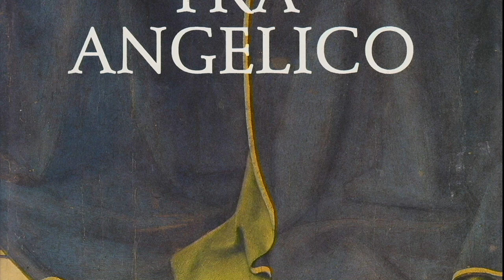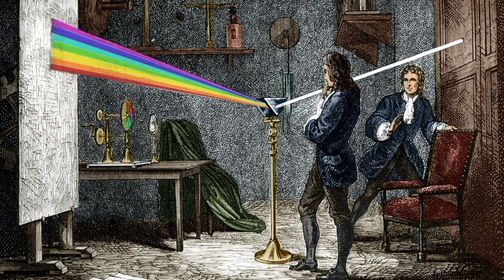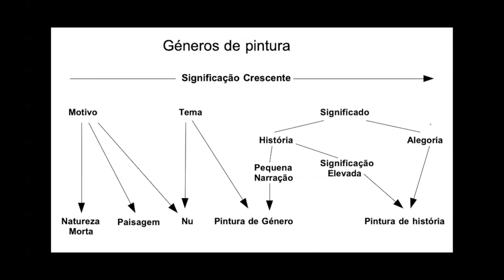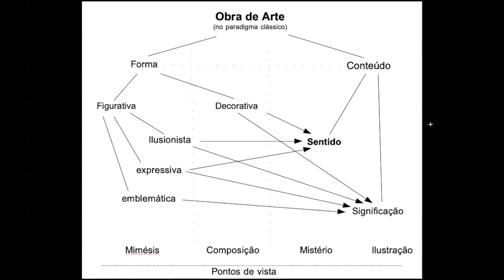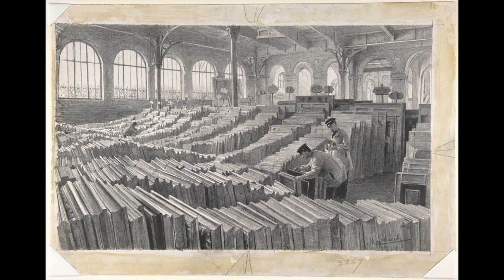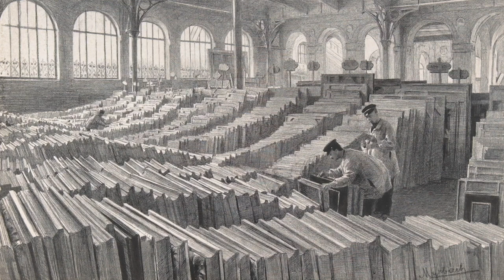Pintura Académica: desconstrução da narrativa de ostracismo contemporânea | Elagabal Aurelius Keiser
NOTA CURRICULAR:
Elagabal Aurelius Keiser é licenciado em Escultura, doutorado em Teoria da Arte, e investigador académico nas áreas de teoria da arte contemporânea. Actualmente investiga a relação da performance com a especulação da “Morte da Arte”. As suas actividades versam a escrita, filosofia, comentário público e performance, tendo-se envolvido em debates políticos e culturais onde procura afirmar o ponto de vista do polemista e do criador. Trabalhou sempre entre disciplinas e desenvolveu a sua asserção anartística e filosófica motivado pela transmutação da “Arte” em “Teoria”. É um dos co-criadores do projecto anartístico “BELA TV” juntamente com Mariana Tengner Barros e Rogério Nuno Costa. Como anartista desenvolveu vários projectos, performances e exposições em Berlim, onde reside, e onde integra o colectivo de artistas do projecto e festival Bestarium. Mais informações no grupo de Facebook "Objecto Ausente"

LISTA DE IMAGENS FUNDAMENTAIS PARA ESTA AULA:

Wilhelm Bendz - Aula de modelo nu na Academia de Copenhaga - 1826
Eugène Carrière - Teatro de Belleville - 1895
Jacques-Louis David - A morte de Sócrates - 1787
Jean-Louis André Théodore Géricault - Jangada da medusa -1819
Eugène Delacroix - A liberdade a conduzir o povo -1830
Gustave Courbet - O funeral em Ornans - 1850
Jean-Auguste-Dominique Ingres - Ruggero liberta Angélica - 1819
Jean-Auguste-Dominique Ingres - Édipo e a Esfinge - 1808
Ernest Meissonnier - o Filósofo - 1878
Gustave Courbet  - Bom dia, senhor Courbet! - 1854
Ernest Meissonnier - Passeio a cavalo - 1868
Franz Lenbach - Der Hirtenknabe - 1859
William Turner - Tempestade de neve - 1842
Pierre-Paul Prud’hon - A Justiça e a Vingança divinas a perseguir o crime - 1808
Carolus-Duran 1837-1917 - Homem adormecido -1861
Claude Monet - Impressão sol nascente - 1874
Edgar Degas - auto-retrato -1855
Albert Wolff - Fotografia
Alexandre Cabanel -  Cleopatra a experimentar venenos em prisioneiros condenados - 1887
William-Adolphe Bouguereau - Ninfas e Sátiro - 1873
William-Adolphe Bouguereau - Dante e Virgílio no Inferno - 1850
William-Adolphe Bouguereau - Batalha dos Centauros contra os Lápitas - 1852
Alexandre Cabanel - Anjo caído- 1847 e Morte de Moisés - 1850
Frederic Leighton - Ícaro e Dédalo - 1869
Frederic Leighton - Hércules luta com a morte pelo corpo de Alceste -1871
Frederic Leighton - Perseu e Andrómeda -1891
Arnold Böcklin - A ilha dos mortos - 1883
Lawrence Alma-Tadema - As Rosas de Eliogábalo - 1888
As Belas Artes de Paris (Fotografia)
Academia Colarossi (Fotografia)
Elizabeth Jane Gardner - Profeta David como bom pastor - 1864
Slade School (fotografia)
Felician Myrbach - Pinturas a ir a concurso para o salão de Paris - 1886
John Everett Millais  - Ofélia - 1852
Karl Bryullov - O último dia de Pompeia - 1843
Fiodor Bruni - A Serpente de Bronze - 1840
Paul Delaroche - pintura alegórica para o hemiciclo da escola de belas artes de paris - 1842
Charles Gleyre - Dança das Bacantes - 1849
Francesco Hayez - Cruzados sedentos perto de Jerusalém - 1850
António Manuel da Fonseca - Eneias e Anquise a fugir de Tróia - 1855
Henri Leys 1815 – 1869 - Albert Dürer visita Antuérpia - 1855
Marià Fortuny 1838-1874 - Odalisca - 1861
Jean-Léon Gérôme 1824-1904 - Pollice Verso - 1872
Anselm Feuerbach - Simpósio de Platão - 1874
Henryk Siemiradzki  -  As tochas de Nero - 1876
Hans Makart  - A Entrada do imperador Carlos V em Antuérpia - 1878
Léon Bonnat - Job - 1880
Marie Bashkirtseff  - Académie Julian - 1881
George Rochegrosse - O drama de Andrómaca - 1880
Hans Canon - O ciclo da vida - 1883
Julius Kronberg - David e Saul - 1885
Anton von Werner - A caserna nos arredores de Paris - 1894
Gallen-Kallela - A mãe de Lemminkainen - 1897
Karl Theodor von Piloty - Thusnelda no Triunfo do general Germanicus - 1873
Gyula Benczúr  - Narciso - 1881
Alexandre-Gabriel Decamps - Os Peritos - 1837
Jean-Hippolyte Flandrin - Jovem homem nu sentado - 1855
Francois-Auguste Biard - Os nativos da Lapónia - 1840
Gustave Boulanger - Ulisses reconhecido por Euricleia - 1849
Hans Makart - A Morte de Siegmund - 1840
Joseph-Noël Sylvestre - A morte de Séneca - 1875
Jules Bastien-Lepage - Joana D’Arc - 1879
Paul-Jacques-Aimé Baudry - Júpiter e os Coribantes na Ópera Garnier -
Charles Gleyre - Os Romanos sob o jugo - 1858
Thomas Couture - Os romanos na decadência - 1847

BIBLIOGRAFIA:
"Fra Angelico ; Dissemblance Et Figuration", de Georges Didi-Huberman.